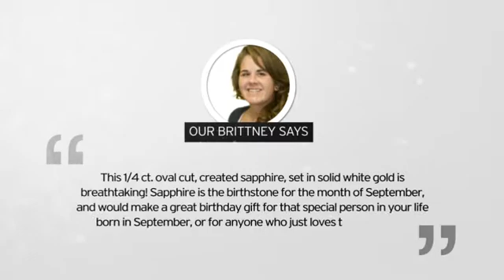1/4ct Oval Created Sapphire Men's Ring Crafted In Solid White Gold - SuperJeweler.com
1/4ct Oval Created Sapphire Men's Ring Crafted In Solid White Gold is brought you